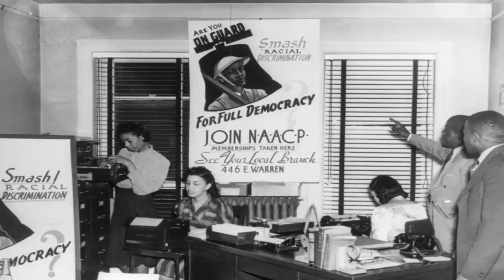Some Important Facts of the Life of American President Joe Biden | Historic Info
In this video i will tell you some important truths of new American president Joe Biden. Some important incidents occurs in the life of president Joe Biden. All the references are taken from the book Joe Biden, the life, the run and what matters now. The writer of the book is Evan Osnos.

Amazing Advance of Genghis Khan's Forces | चंगेज खान की सेनाओं का अद्भुत अग्रिम Historic Info